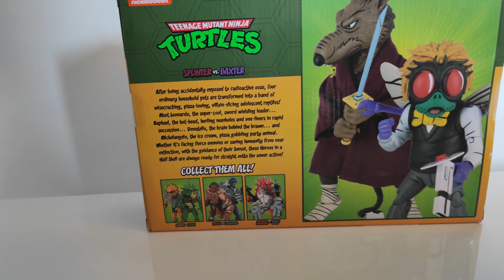TMNT - NECA Cartoon SPLINTER (Astilla) & BAXTER - UNBOXING - ESPAÑOL